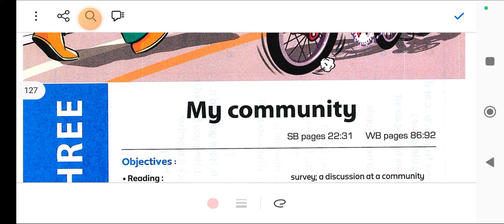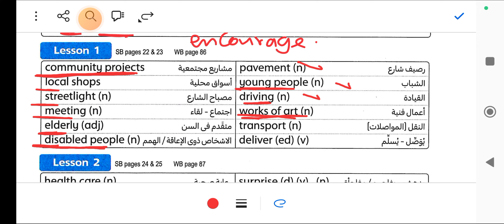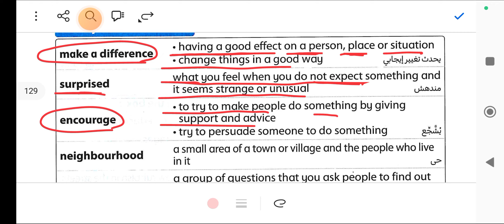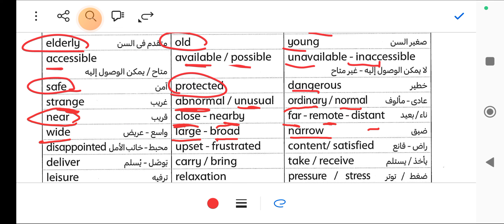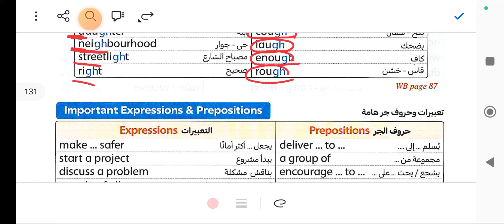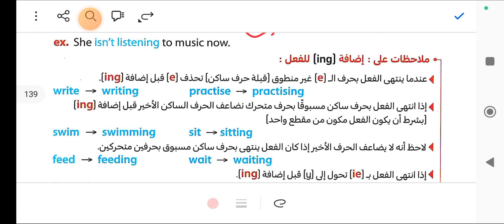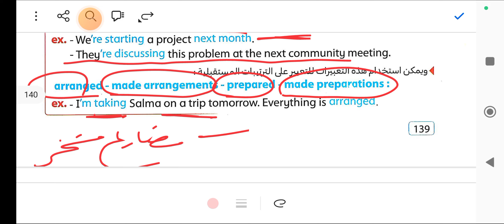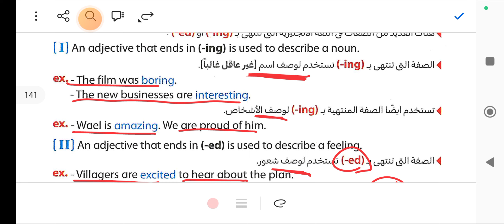شرح وحل يونت 3 ليسون 1 و 2 كتاب المعاصر للصف الثالث الاعدادي الترم الاول 2025 unit 4 lesson 1/2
حل تدريبات كتاب المعاصر انجليزي للصف الثالث الاعدادي الترم الاول الوحده الثالثه الدرس الاول والثاني انجليزي حل تدريبات english الترم_الاول اللغة_الانجليزية مستر #2025